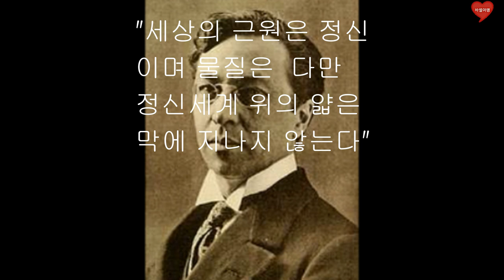명화 속 이야기 33바실리 칸딘스키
추상화 초현실주의 시초 바실리 칸딘스키 인생과 작품을 만나봅니다